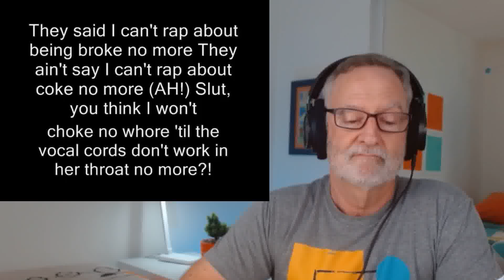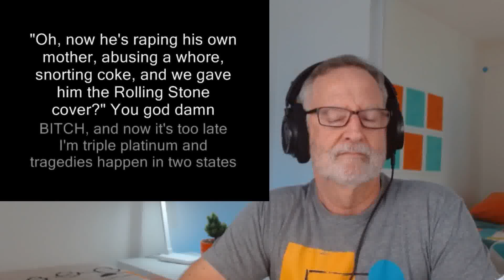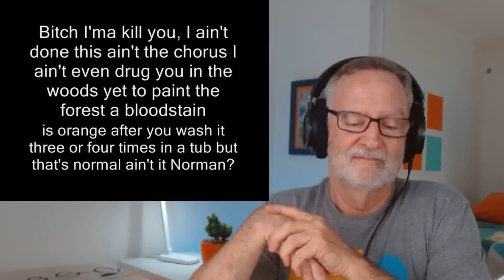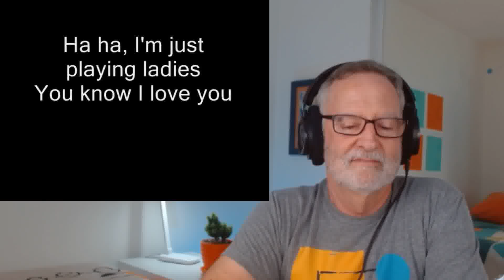Eminem - Kill You - A Reaction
Welcome to my reaction to Kill You by Eminem